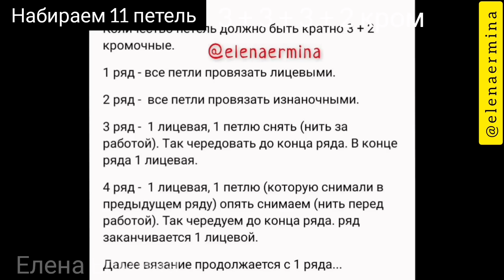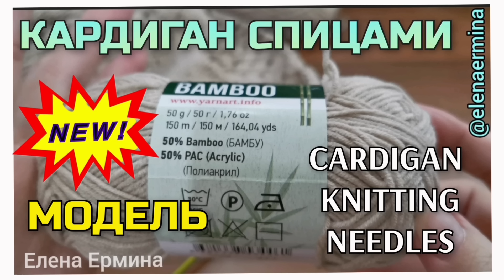🤪😅 НЕ МОГУ ОСТАНОВИТЬСЯ! Так быстро, просто вяжется узор спицами для 👉стильного, модного джемпера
⚠️💖 ЖЕЛАЕТЕ СВЯЗАТЬ джемпер "ЛИСТЬЯ БРУНЕЛЛО" (получить попетельный, обучающий МАСТЕР КЛАСС (платный)) 👉 ПИШИТЕ МНЕ СЮДА (установите на свой телефон приложение Telegram
🔥 САМАЯ ЛУЧШАЯ ПРЯЖА ДЛЯ ВЯЗАНИЯ
🌞 ЛЕТНИХ ВЕЩЕЙ:
👍 РЕКОМЕНДУЮ!: